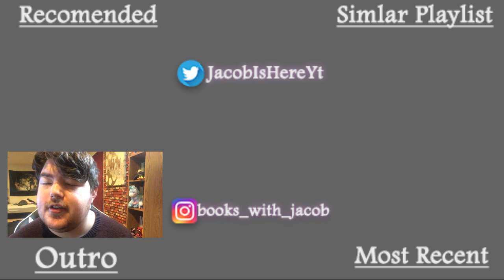Am I Still Working on Broken Boys - a writing discussion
Nanowrimo Username: Jacob Is Here